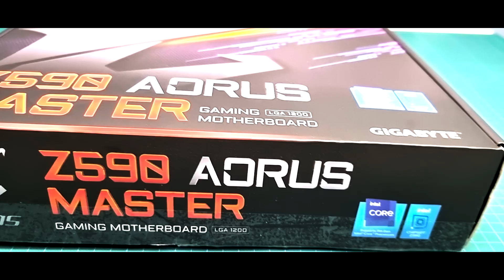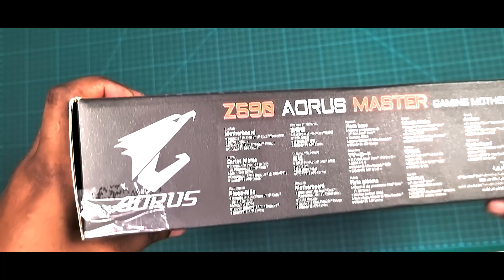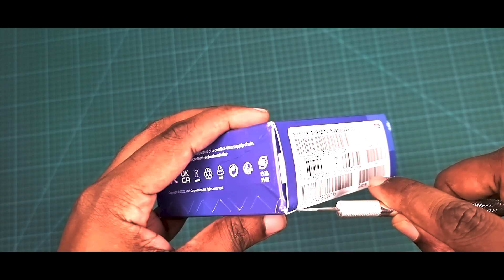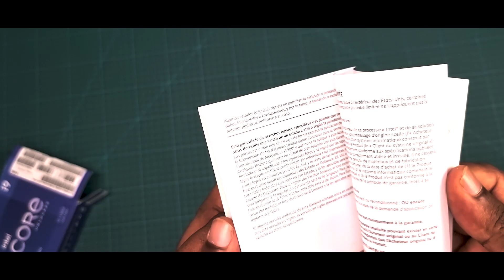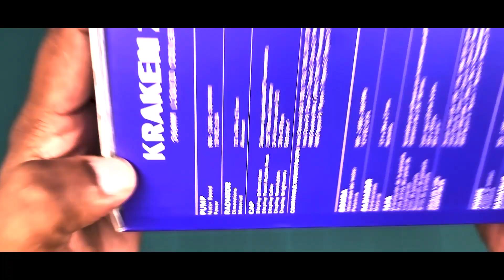Intel Core i9-11900K 🚀 Editing PC Build 2021 🔥| Aorus Z590 | Kraken Z73 RGB White Liquid Cooler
Spec:

Motherboard: Z590 AORUS MASTER
CPU: Intel® Core™ i9-11900K Processor
RAM: VENGEANCE® RGB PRO 32GB (4 x 8GB) DDR4 DRAM 3200MHz
SSD 1: Samsung 980 PRO NVMe™ M.2 SSD 500GB
SSD 2: AORUS Gen4 SSD 500GB
CPU Cooler: Kraken Z73 RGB 360mm Liquid Cooler with LCD Display
PSU: Cooler Master MWE Gold 850 V2 Full Modular
Case: ASUS TUF Gaming GT501 White Edition case